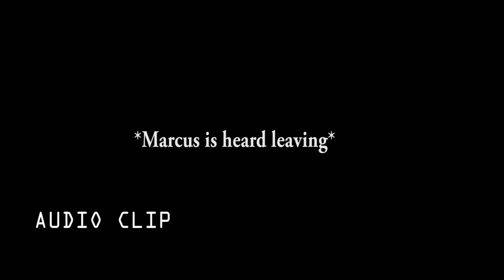OUR CHURCH DOCUMENTARY - A 90 sec clip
A short clip from the 5th feature documentary by the Native American Paranormal Project.

Shot & Produced by Native Boy Productions LLC